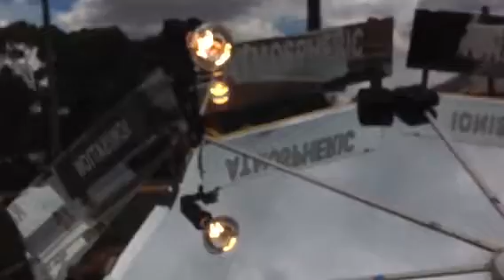Peter Stevens Rainmaker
Rainmaking at York WA 16 Jan 2016 Raina